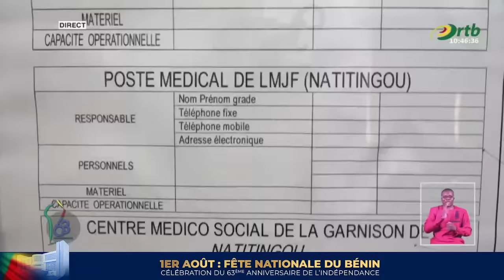🇧🇯 1er AOÛT 2023 : Célébration du 63e anniversaire de l'accession du Bénin à l'indépendance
Célébration du 63e anniversaire de l'accession de notre pays à la souveraineté nationale et internationale, les activités présidentielles prévues pour le Mardi 1er août 2023 à partir de 10h 40 (heure de Cotonou) sont :

- Dépôt de gerbe au Monument aux Dévoués dans les Jardins de Mathieu sur le Boulevard de la Marina

- Défilé militaire et paramilitaire (Boulevard de la Marina).